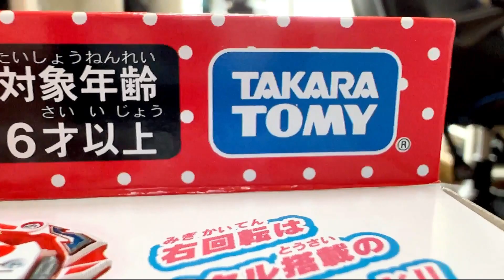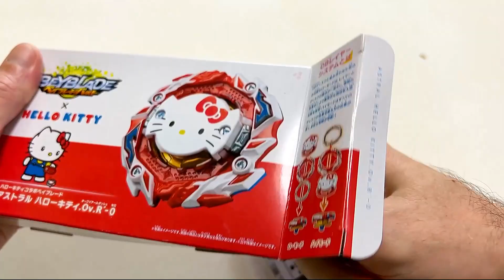B-00 HELLO KITTY.OV.R´-0 COLLAB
Astral Hello Kitty Over Revolve'-0 (アストラルハローキティ·オーバー·リボルブダッシュ-0, Asutoraru Harō Kiti Ōbā Riboribu Dasshu-0 ) é um Burst Stamina Type bem como o Dynamite Battle lançado pela Takara Tomy . Sistema de camadas . Foi lançado como Booster no Japão em 17 de setembro de 2022 por 2200円.